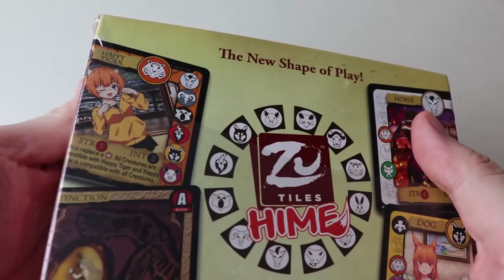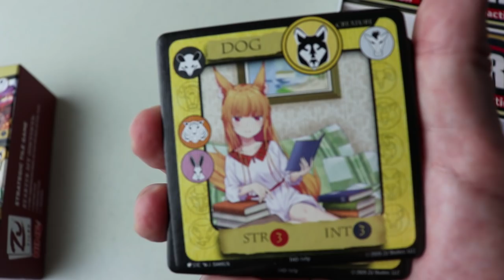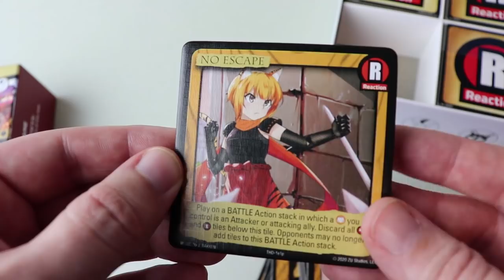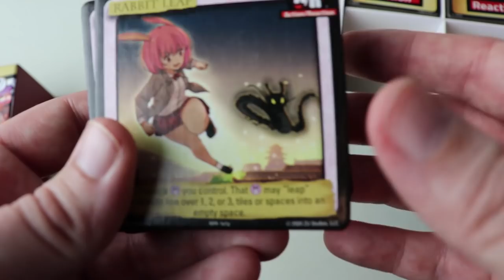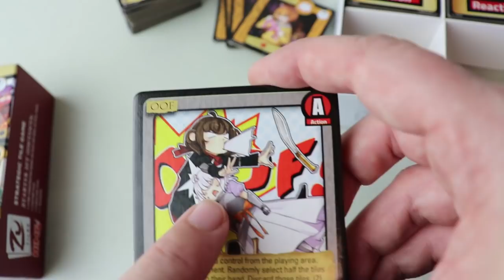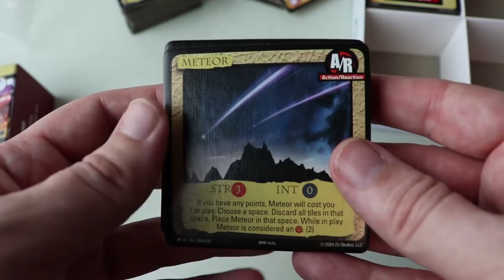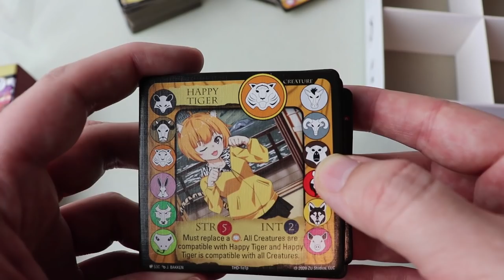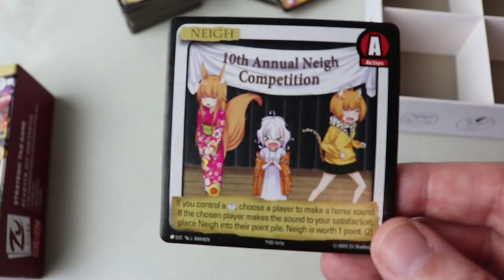Zu Tiles: Hime - The Inside Scoop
A Magic: the gathering players first look at the new collectible tile game Zu Tiles: Hime

My Bitcoin Wallet - 3E3yycrJKTDnopbA3hZVRDtk1rCKEZcDB5

I LOVE MAIL! SEND ME LETTERS/THINGS/LOVE!:

Mike Hatcher
L2R 7T4
Canada